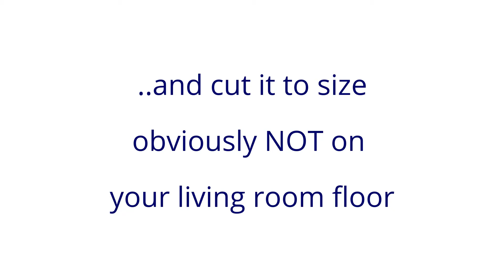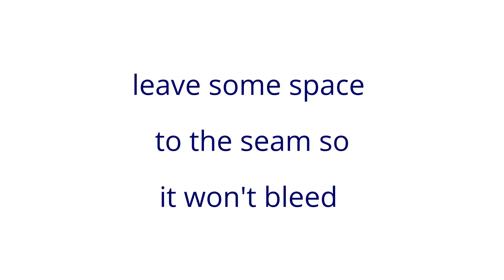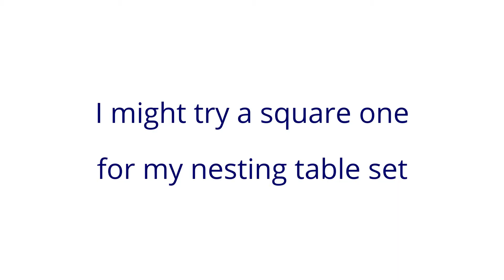DIY Faux Agate Rug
DIY tutorial for a faux agate rug made from a sale piece of carpet.

Cut in size, remove loose fibres and dye the carpet as you please - this is a great beginner's piece. Mother nature isn't perfect either, so a few drops and blotches and not perfectly round circles won't matter and depending on which way the fibres are brushed, the color changes and might show some 'imperfections' anyway.

Have fun making your own !